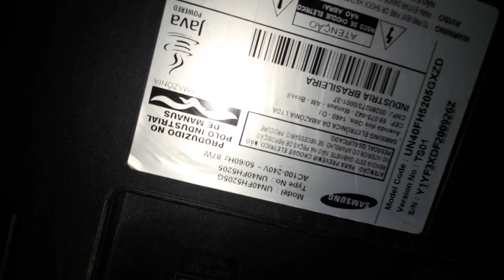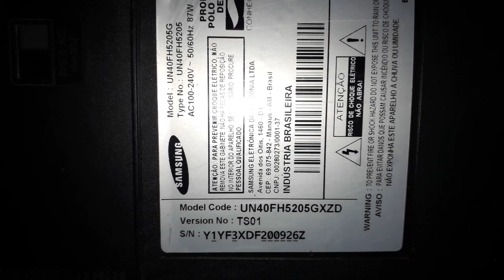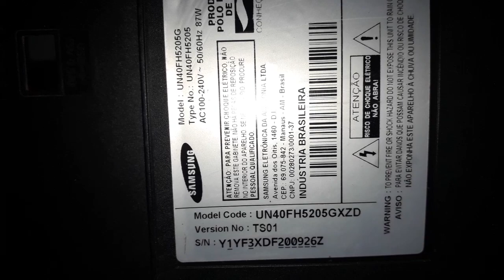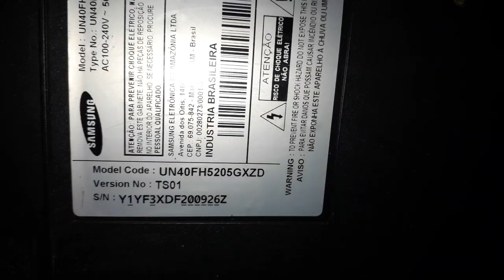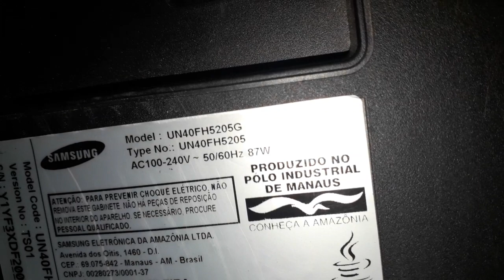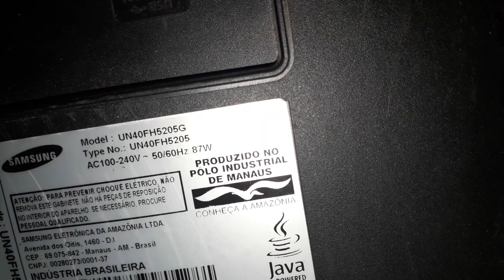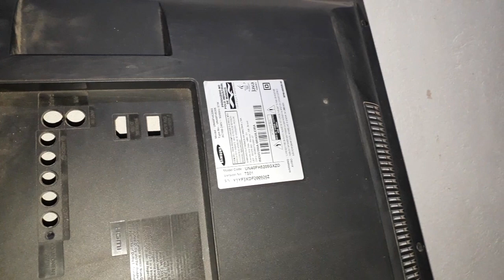Placa tv samsung un40fh5205g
Caso alguem tenha interesse nessa placa é só clicar no link do anuncio:
Ou se preferir pode falar diretamente comigo pelo whats: 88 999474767
Assista esse outro video,onde estou pedindo pra vc.